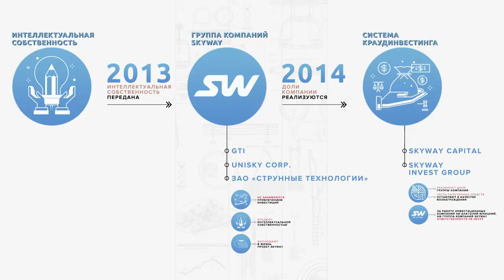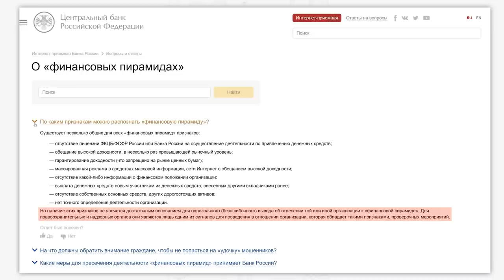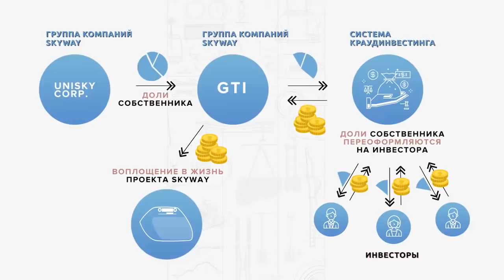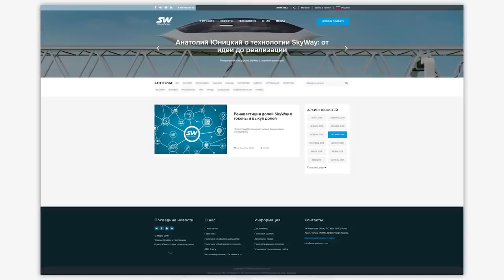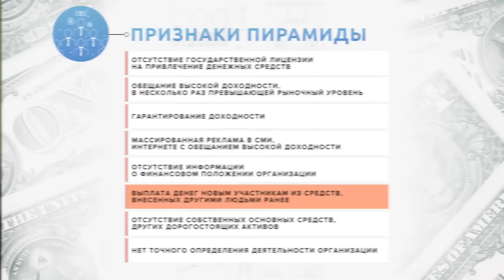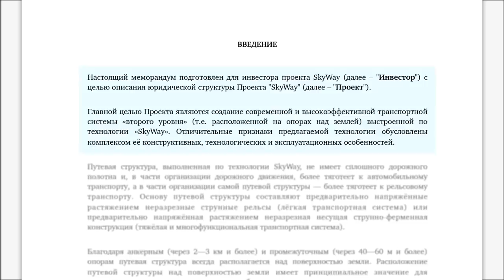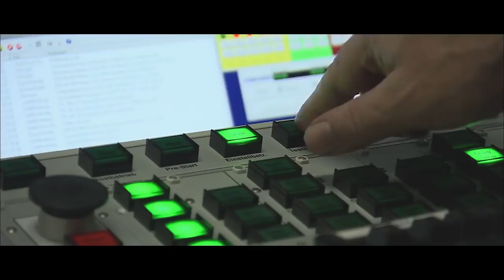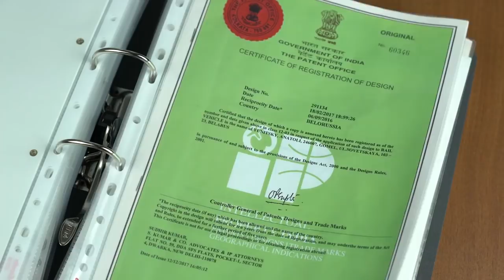SKYWAY ПИРАМИДА?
Экономическая модель SkyWay – это достаточно сложная система, которая была выстроена впервые в мире. Может быть именно поэтому у людей, которые интересуются проектом, но не хотят читать объемную документацию из личного кабинета, возникают многочисленные вопросы о том, как именно функционирует краудинвестинг в проекте струнного транспорта.

Команда SkyWay всегда старается подробно и доходчиво разъяснять сложные темы, поэтому новостная служба подготовила большое видео об экономической модели, с помощью которой финансируется создание струнного транспорта.

О том, кто входит в группу компаний SkyWay, почему краудинвестинг сокращает затраты на реализацию проекта и какими активами компания и её инвесторы обладают уже сегодня – смотрите в нашем новом видео.